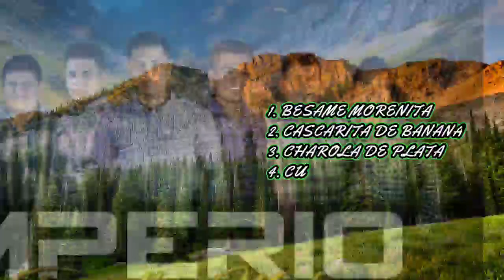CD Yo Soy Millonario / Imperio De Tuzantla / CD Completo 2021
00:00 Besame Morenita
02:34 Cascarita De Banana
04:54 Charola De Plata